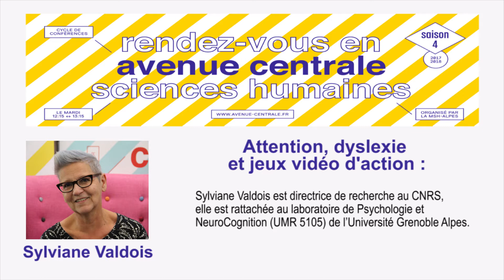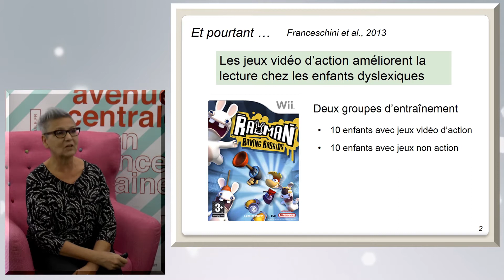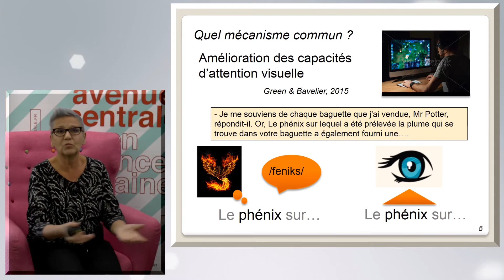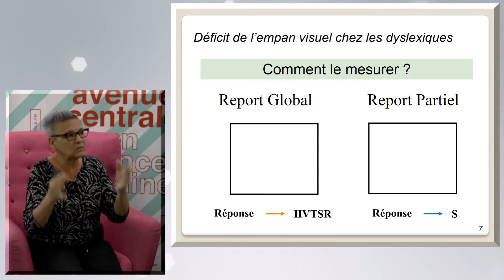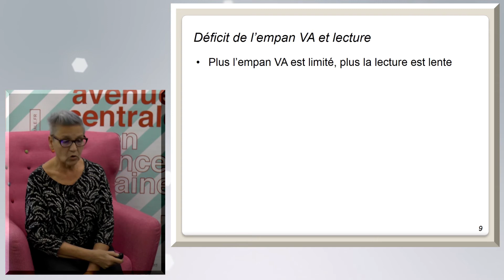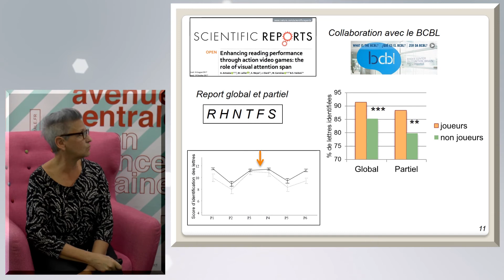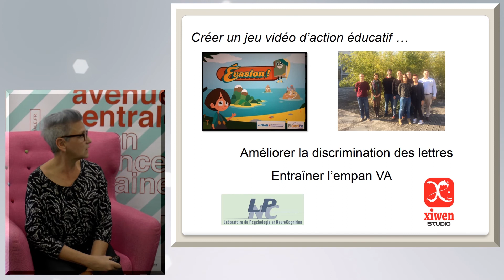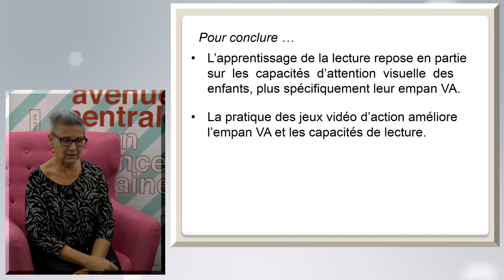Attention, dyslexie et jeux vidéo d’action - Sylviane VALDOIS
En 2013, une équipe italienne montrait pour la première fois que des enfants dyslexiques entraînés sur des jeux vidéo d’action avaient de meilleures performances en lecture. Comment est-ce possible ?

Est-ce que les jeux vidéo d’action pourraient améliorer l’apprentissage de la lecture ? Dans la mesure où la pratique des jeux vidéo d’action a des effets positifs sur les aptitudes visuo-attentionnelles des joueurs et où des troubles visuo-attentionnels sont à l’origine de certaines formes de dyslexies, l’attention visuelle pourrait être le facteur explicatif de ce lien.

S. Valdois présentera des données à l’appui de cette hypothèse et discuterons de ses implications sur la remédiation des troubles dyslexiques et la prévention des difficultés d’apprentissage à l’école.

Sylviane Valdois est directrice de recherche au CNRS. Elle est rattachée au laboratoire de Psychologie et NeuroCognition (UMR 5105) de l’Université Grenoble Alpes.